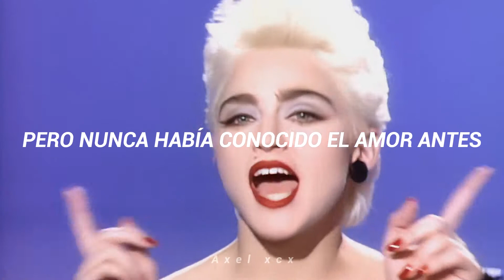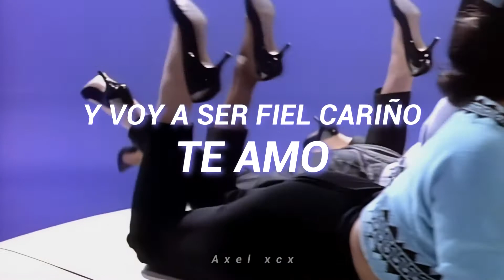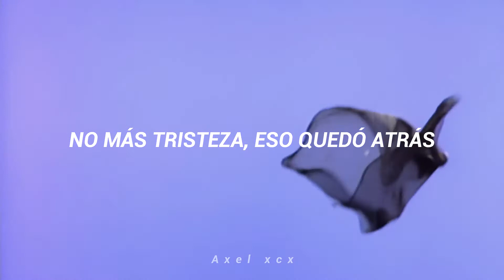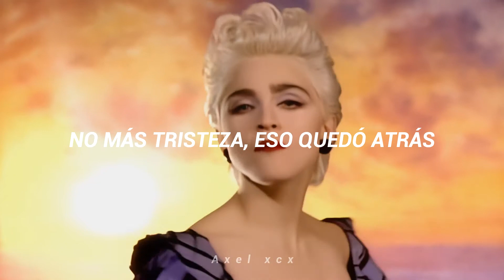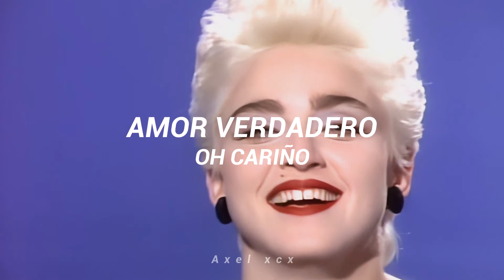Madonna - True Blue (Sub Español) [Official Music Video]